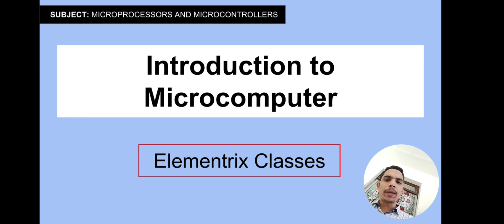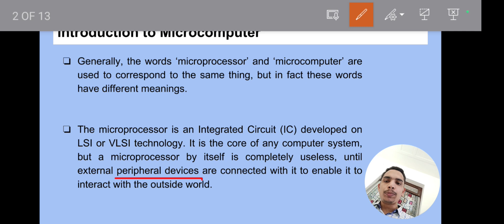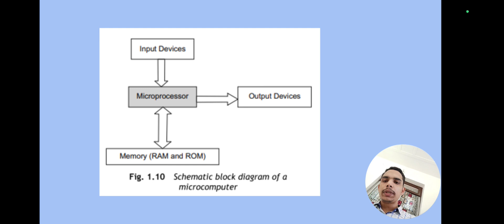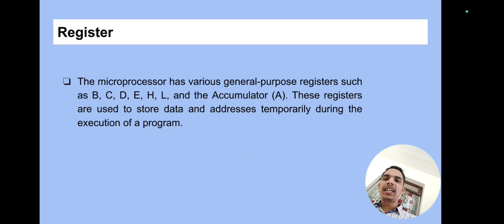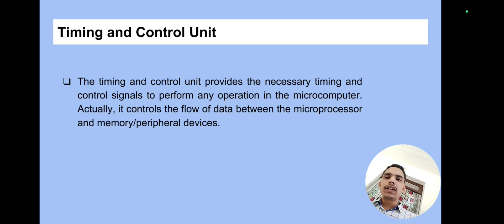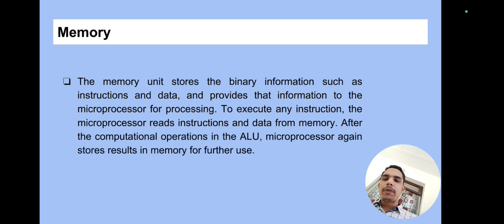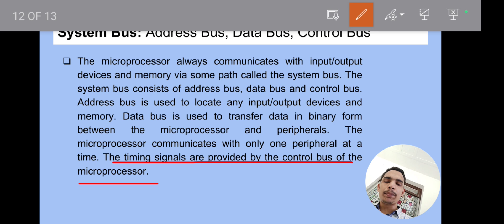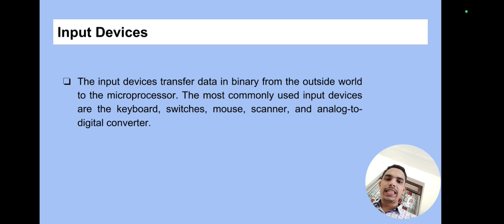Introduction to Microcomputer | What is Microcomputer ? | Microprocessors & Microcontrollers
In this video, we provide a comprehensive introduction to microcomputer technology, perfect for beginners and tech enthusiasts alike.

Join us as we explore the fundamental concepts of a microcomputer system, answering the question, what is microcomputer and how does it function? We'll delve into the components that make up a microcomputer, including the CPU, memory, input/output devices, and storage.

Through clear explanations and visual demonstrations, we explain what is microcomputer system and its various applications in everyday life. Discover the evolution and significance of microcomputers, from personal computing to embedded systems in various devices.

Whether you're a student of computer science or simply curious about technology, this video offers an insightful introduction to microcomputer system.

Timestamps:

00:00 - Namaskar Dosto!
00:26 - Introduction to Microcomputer
03:11 - Block Diagram of Microcomputer
03:40 - Architecture of a Microcomputer
11:30 - Thanks for Watching:)